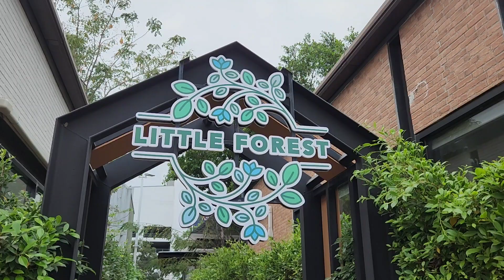เจอที่ลับ ... บรรยากาศดีมาก 🎈🍂🍁